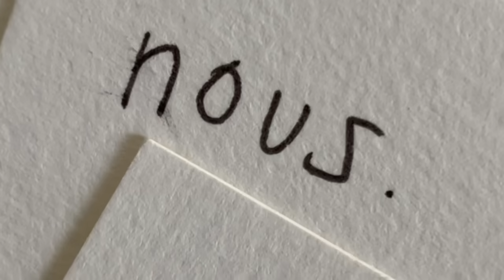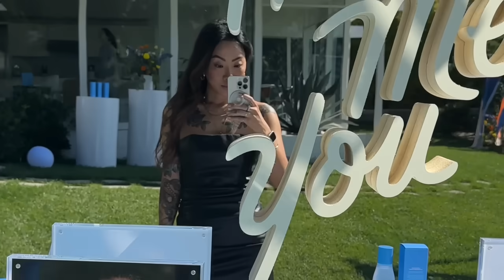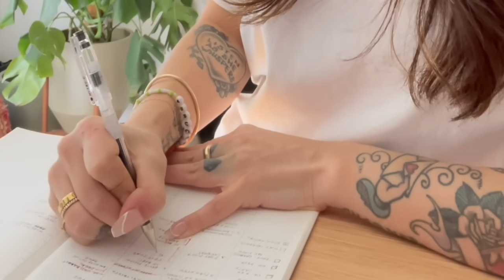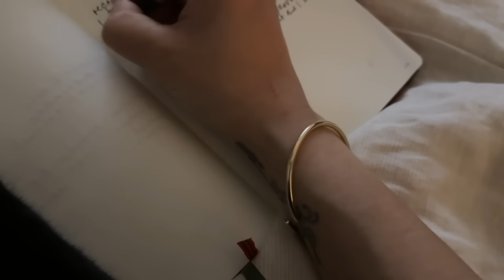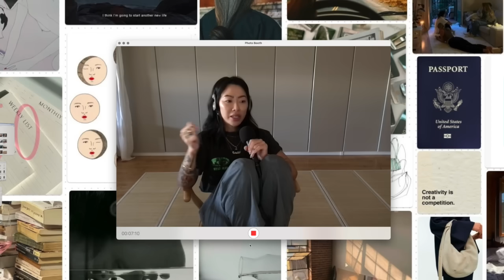coming back 4 years later | heyclaire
reflecting on my 4 year break from social media.

If you in a place to give, these are a just few links to organizations working to provide aid to Gaza, The Congo, Sudan and Ghana.
If there are any other organizations or issues that you would like to bring more awareness to, please leave them in the comments to share with our community.

 * in 2017 we worked with PoP to raise money to build a school in Ghana, "for Mary".